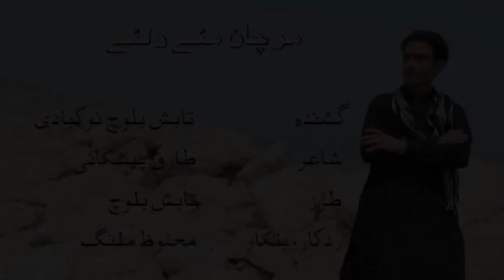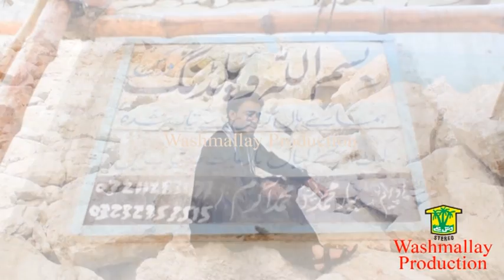Marcha Maye Dilay | Tabish Balooch Nokbadi | Tehkasheen Dard | Vol 01 | Washmallay Production